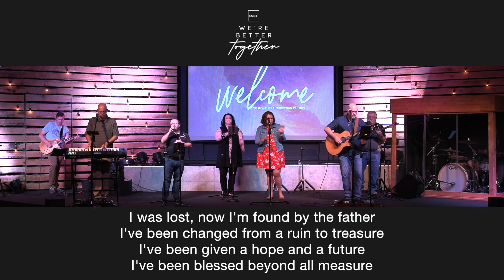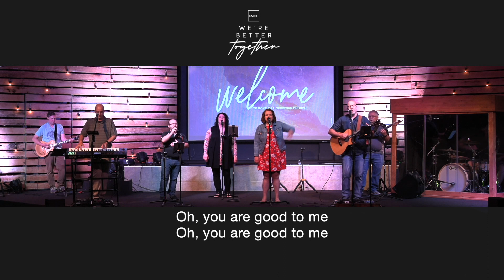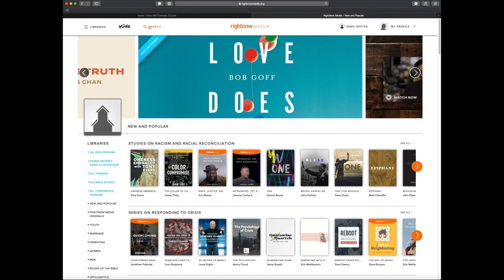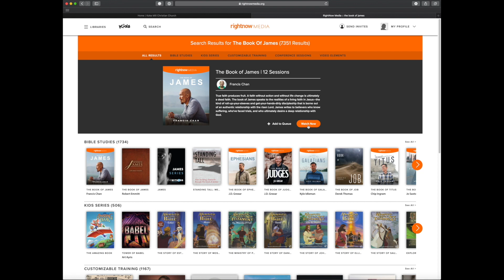Psalm 23 - Part 1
Today we are beginning a new series on Psalm 23, one of the most beloved passages in the Bible.

Through this Psalm David teaches us how to trust God in every area to the very end of our lives!